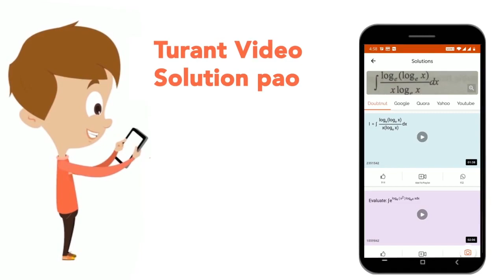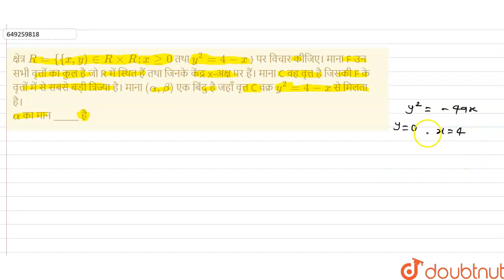क्षेत्र R = {{x,y) in RxxR: x ge0 तथा y^2=4-x } पर विचार कीजिए। माना F उन सभी वृत्तों का कुल है ...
क्षेत्र R = {{x,y) in RxxR: x ge0 तथा y^2=4-x } पर विचार कीजिए। माना F उन सभी वृत्तों का कुल है जो R में स्थित हैं तथा जिनके केंद्र x-अक्ष पर हैं। माना C वह वृत्त है जिसकी F के वृत्तों में से सबसे बड़ी त्रिज्या है। माना (alpha, beta) एक बिंदु है जहाँ वृत्त C वक्र y^2 = 4-x से मिलता है।alphaका मान ______ है
Class: 12
Subject: MATHS
Chapter: JEE ADVANCED पेपर - 2 (2021)
Board:IIT JEE

👉 Have Any Query? Ask Us.